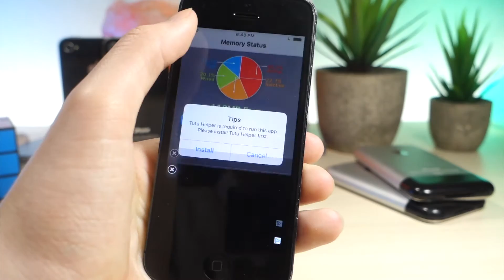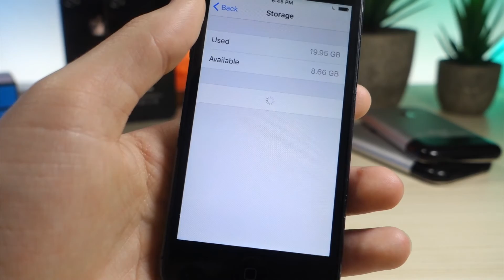HOW TO FREE UP TO 8 GB OF STORAGE ON YOUR IDEVICE/ USING XCLEANER / NO DELETING APPS OR PHOTOS/ NOJB